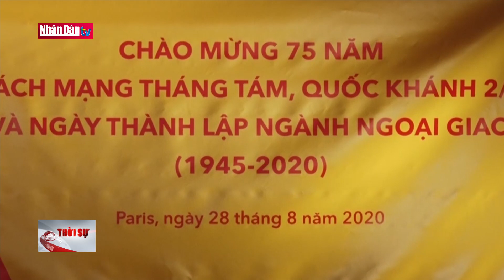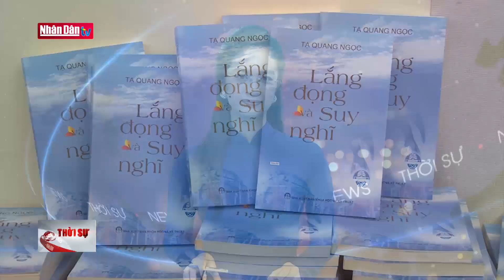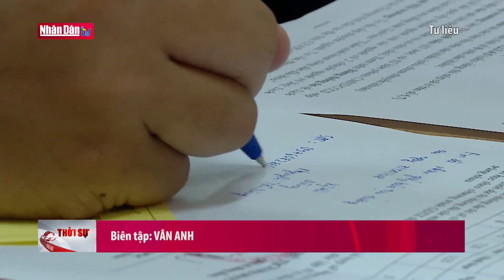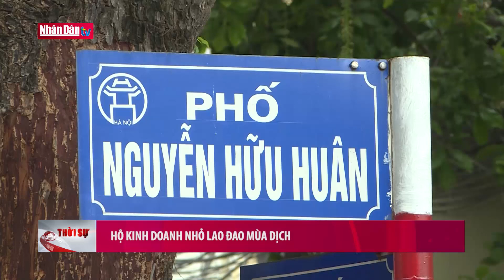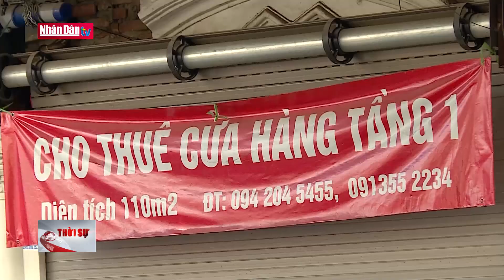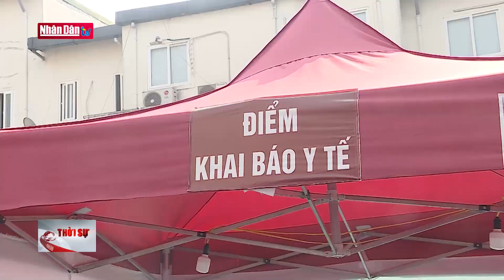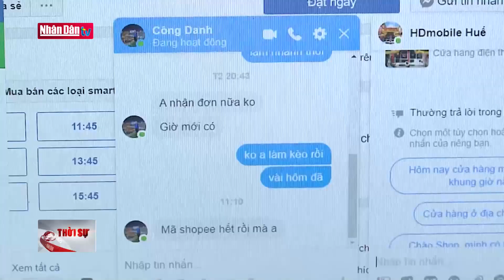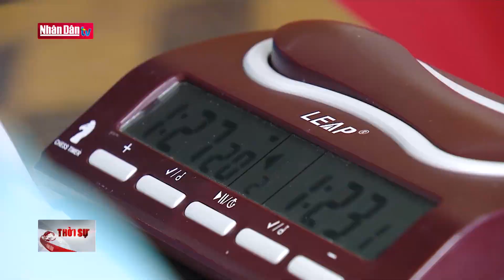Chương trình thời sự hôm nay 11h30 ngày 29-8-2020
Chương trình thời sự hôm nay 11h30 ngày 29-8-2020 | Truyền Hình Nhân Dân
1. Dự Báo Thời Tiết Hôm Nay